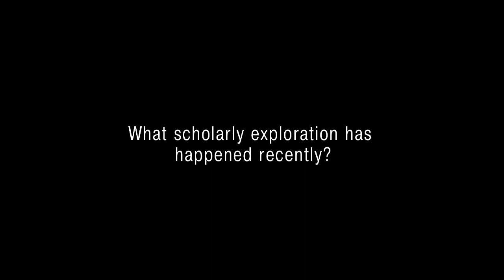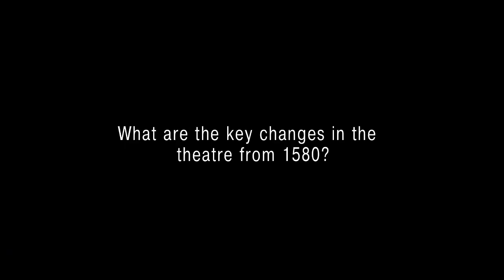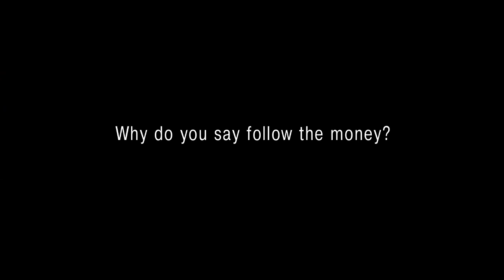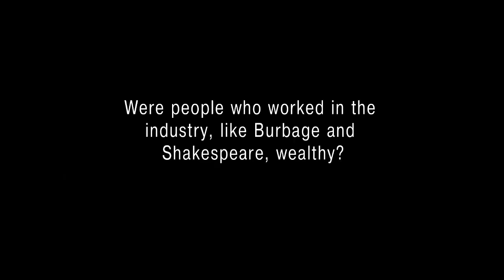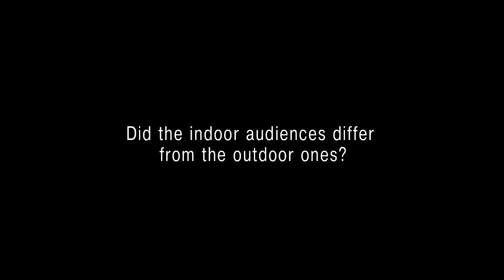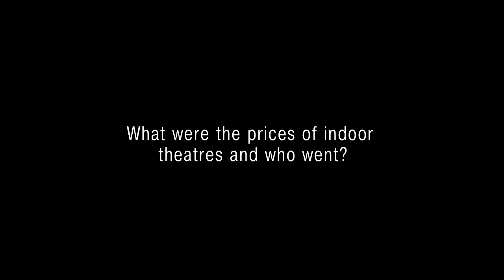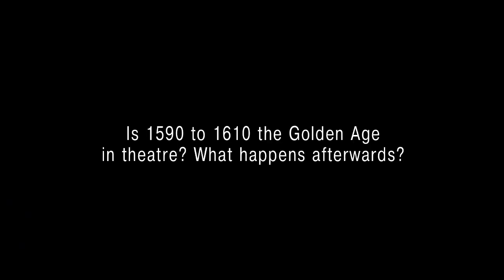Interview with Gabriel Egan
A research interview about Elizabethan theatre for Shakespearean London Theatres with
Gabriel Egan, Professor of Shakespeare Studies at De Montfort University.